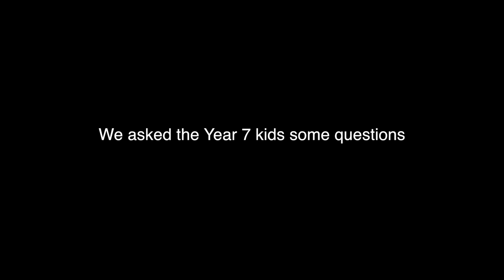Inanimate Alice - British School, Jakarta - Digital Storytelling unit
Stephanie Mathews of the British School, Jakarta describes how their school uses the Inanimate Alice series in their curriculum.